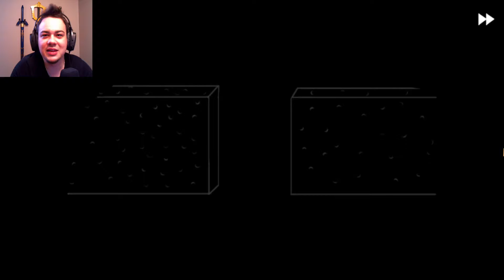I'M THE MURDERER OF BEETLEPIGS! | Hayesplays Fran Bow #3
As always my friends I love feed back and to hear from you so dont be shy in the comments! :)